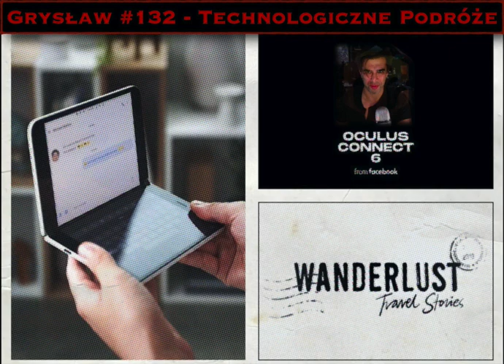Grysław #132 - Technologiczne podróże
Powoli wrzucam starsze odcinki mojego podcastu na YT.
Dzisiejszym gościem jest Dahman z podkastu Fantasmagieria.

OPIS ODCINKA
Ten odcinek Grysława ma mniejsze stężenie gier niż zwykle, ponieważ wraz z Damianem skupiamy się w nim głównie na nowinkach technologicznych, które pojawiły się lub zostały zapowiedziane w ostatnim czasie. Zaczynamy od szybkiego omówienia nowego systemu iPadOS, który zmienia te tablety w urządzenia mogące z powodzeniem zastąpić laptopy.

Przy okazji wspominamy znakomitą grę a w zasadzie interaktywną opowieść pod tytułem Wanderlust, która została przygotowana przez studio Different Tales, składające się w dużej mierze z osób pracujących przy pierwszym Wiedźminie. Wanderlust to niezwykła produkcja, zdecydowanie warta poznania.

Następnie po krótce omawiamy konferencję Oculusa i zaprezentowane nowości wirtualnej rzeczywistości, by ostatecznie przejść do zaprezentowania nowości z ostatniej prezentacji  urządzeń firmy Microsoft.

Oprócz tego tradycyjnie sporo dygresji i anegdot.

Miłego słuchania!

LISTA UTWORÓW
1. JESPER KYD; Trouble in Vegas; Hitman Blood Money; 2006

Grysław to audycja o grach nagrywana przeze mnie od 2015 roku i nadawana w radiu rockserwis.fm, a także dostępna u mnie na stronie, iTunes oraz Spotify (odnośniki poniżej). Czas rozszerzyć media także na YouTube.

Jako że Grysław to audycja sformatowana pod radio muzyczne, zawsze było w niej dużo utworów muzycznych, niekoniecznie growych, używanych po prostu jako przerywniki oraz klamry na koniec odcinka.

Na YT utwory te, z powodów licencyjnych, będą zapewne skracane do paru(nastu) sekund, wraz z odnośnikiem, gdzie można posłuchać ich pełnej wersji.

Większość odcinków Grysława to tak zwane solocasty, czyli moje własne przemyślenia i opinie, bez udziału innych osób. Są też oczywiście audycje z gośćmi, jak na przykład ta, której słuchacie teraz.

Czekam na opinie, sugestie, komentarze i wszelkie uwagi. A jak audycja przypadnie Wam do gustu, to nie obrażę się za polubienie i subskrypcję :)